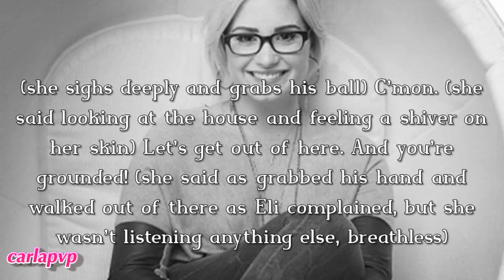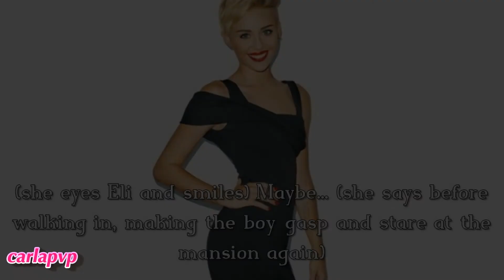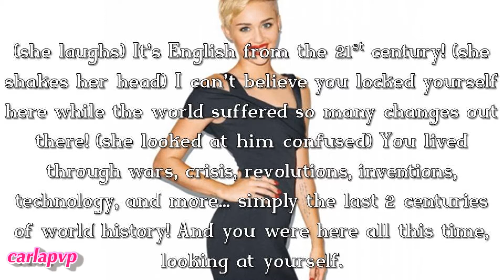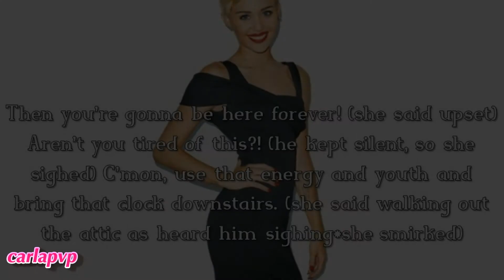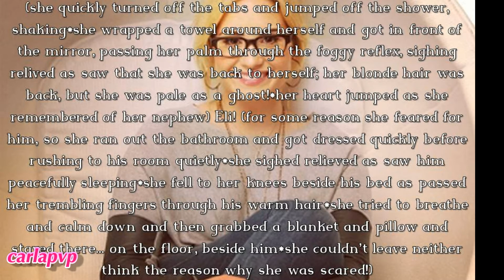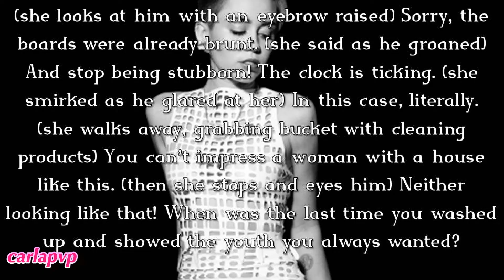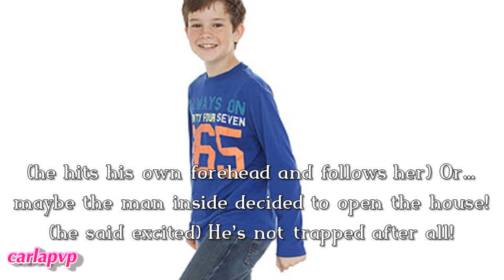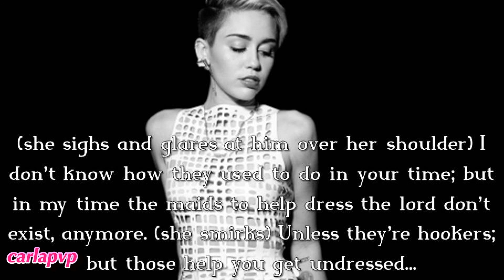Forever Cursed (part 3) HQ